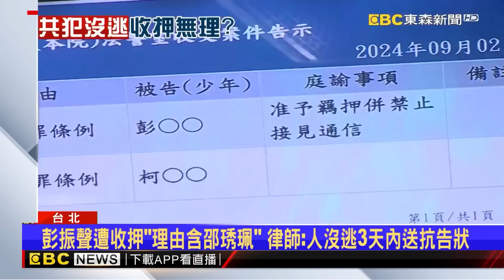【京華城案】傳彭振聲遭羈押碎念「為何是我」？！關鍵共犯邵琇珮「無保請回」恐影響彭振聲抗告結果？！@newsebc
「京華城案」彭振聲遭收押禁見 上銬搭囚車進看守所  @newsebc
最新》京華城案燒三天！柯文哲無保請回 彭振聲羈押禁見  @newsebc
彭振聲羈押柯卻無保請回 法界：異於常態 @newsebc
彭振聲遭收押「理由含邵琇珮」 律師：人沒逃3天內送抗告狀 @newsebc
彭振聲遭押 律師準備明天提抗告 分析抗告成功機率 @newsebc